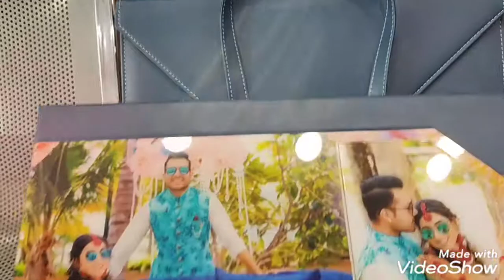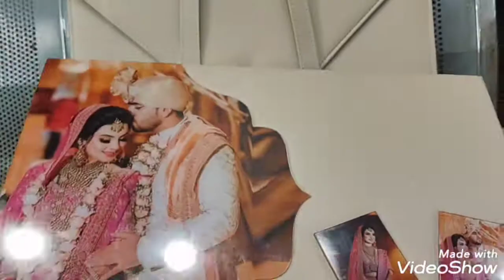New Leather Combo in 5 Colour Premium Leather